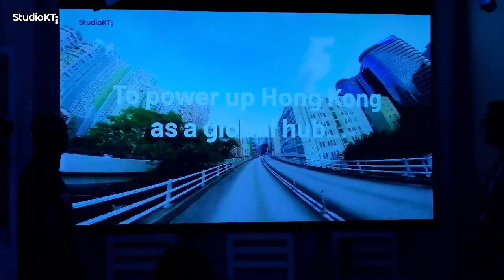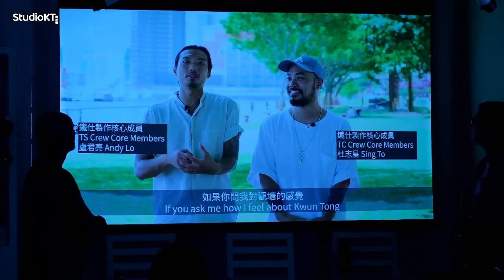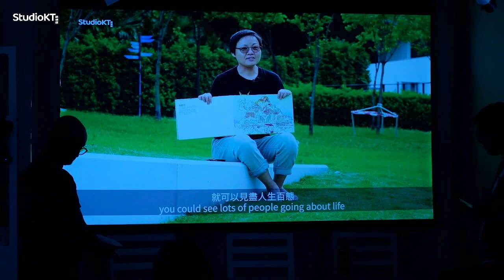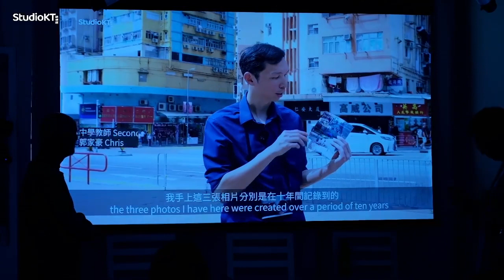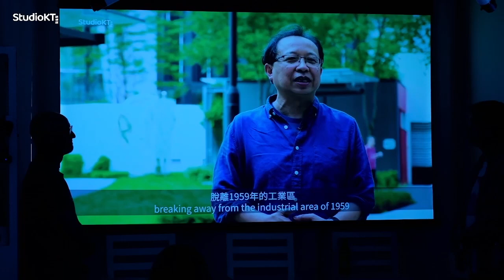“Catalysing a Vibrant Grassroots Youth Arts and Creative Culture Ecosystem: A Must for Hong Kong”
Delve into the post-event insights from “Catalysing a Vibrant Grassroots Youth Arts and Creative Culture Ecosystem: A Must for Hong Kong”, our dynamic dialogue led by Dr Brian Wong, a distinguished HKU Assistant Professor, Rhodes Scholar, geopolitical strategist, and tech advisor, alongside PureHay, the renowned Chairman of the Hong Kong Society of Illustrators, digital illustrator, concept artist, and robot designer.